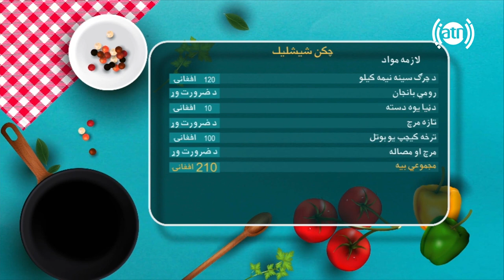بندار له نجیبی سره - طرز تهیه چکن شیشلیک